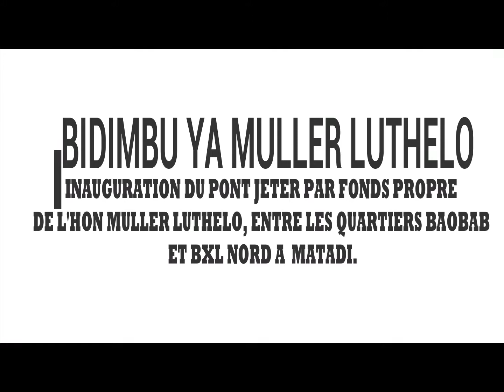BIDIMBU YA MULLER LUTHELO, INAUGURATION D'UN PONT ENTRE LES QUARTIERS BAOBAB ET BXL NORD A MATADI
Ce samedi 3 novembre 2018, l'Honorable Muller LUTHELO a inauguré un pont, qu'il a construis avec se propre fonds pour ses électeurs des quartiers BAOBAB et BXL NORD dans la ville de MATADI.